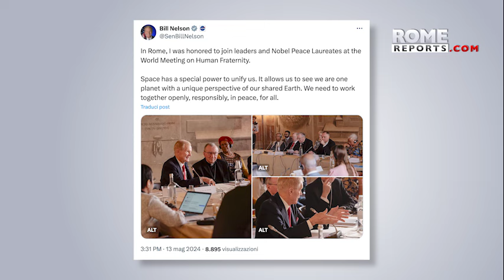¿Qué hace el administrador de la NASA en el Vaticano?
Bill Nelson fue el segundo miembro del Congreso de Estados Unidos que voló al espacio. Ahora, como administrador de la NASA, viajó al Vaticano para hablar de la paz mundial con un grupo de premios Nobel.